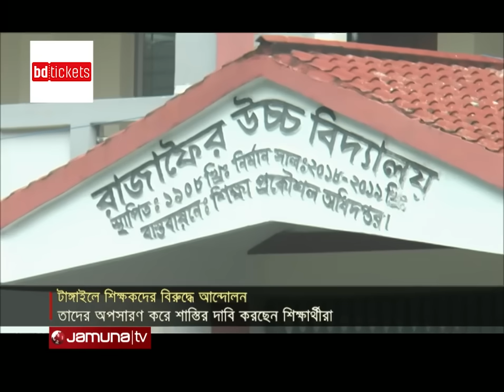টাঙ্গাইলে শিক্ষকদের বিরুদ্ধে যৌন হয়রানিসহ নানা অভিযোগ | Tangail Teacher Allegations | Jamuna TV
ছাত্র জনতার অভ্যুত্থানের পর থেকে টাঙ্গাইলের বিভিন্ন শিক্ষা প্রতিষ্ঠানে প্রতিদিন চলছে শিক্ষকদের বিরুদ্ধে আন্দোলন। কোথাও প্রধান শিক্ষক বা আবার কোথাও সহকারী শিক্ষকের বিরুদ্ধে দুর্নীতি,যৌন হয়রানিসহ নানা অভিযোগ।অবিলম্বে এসব শিক্ষকদের অপসারণ করে শাস্তির দাবি করছেন শিক্ষার্থী ও অভিভাবকরা।

Address:
Bangladesh.